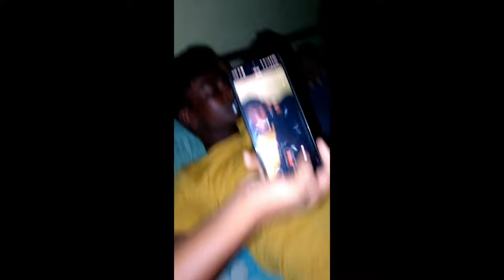NCC Camp Hazaribagh | Pitts Modern School Gomia | Mess mai Duty | SD | Day 5 |Vlog| Mjsumit karmali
NCC Camp